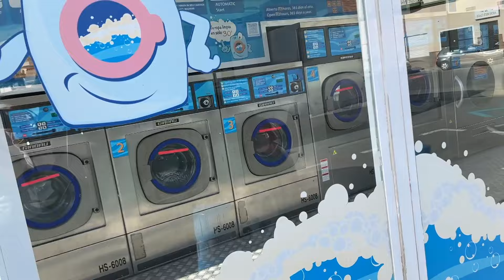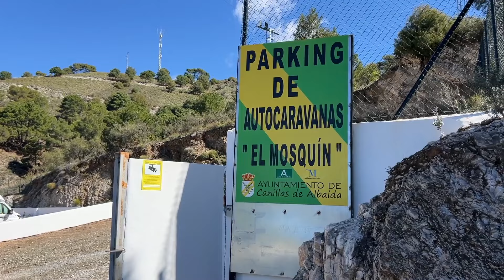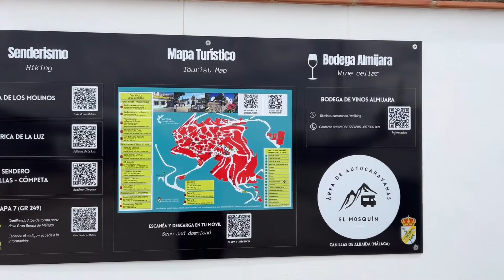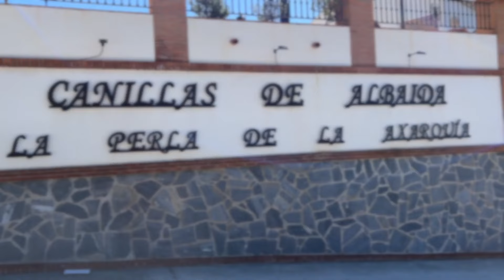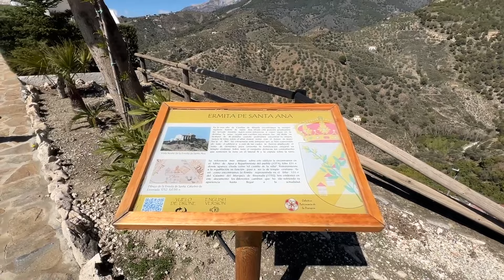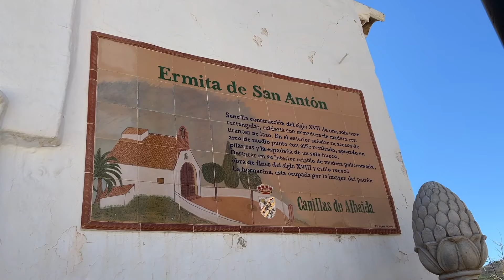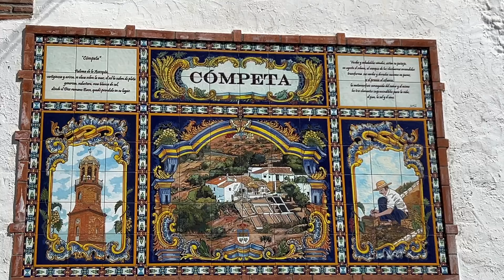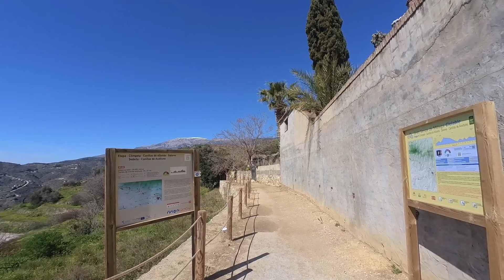Canillas de Albaida und Cómpeta | Weiße Dörfer der Costa del Sol | Wohnmobil Reisebericht Spanien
Wir verlassen die Costa Tropical und fahren mit dem Wohnmobil wieder ins Hinterland. Etwa 20 km von der Küste Höhe Torrox entfernt liegt am Fuße der Sierra de Almijara das kleine Bergdorf Canillas de Albaida. Dort gibt es einen tollen Stellplatz mit einem fantastischen Ausblick auf die schneebedeckten Hügel der Sierra Almijara. Das Dorf Canillas de Albaida gilt als die Perle der Axarquía und ist mit seinen kleinen steilen Gassen wirklich zauberhaft. Wir wandern vorbei an Avocadobäumen in das Nachbardorf nach Cómpeta, ebenfalls ein weißen Dorf maurischen Ursprungs. Und wie von euch gewünscht zeigt Simone noch ein Rezept aus der gesunden Küche. Viel Spaß mit diesem Reisebericht.
Übrigens, unsere komplette Spanienreise mit Routen, Stellplätzen und unseren Erlebnissen gibt es nun auch als Taschenbuch

Stellplätze:
- Área Autocaravanas El Mosquín, C. Carril de Santana, 29755 Canillas de Albaida,
Wir haben 13€ mit Strom (10€ ohne) für die Übernachtung inkl. Sanitär, V/E WLAN und Strom gezahlt.

Und hier noch weitere interessante Links*:
Töpfe mit abnehmbaren Grill
schwenkbarer Wasserhahn
Reiseführer Soulplaces
Reiseführer Wohnmobil Spanien

Dir gefallen unsere Videos und Du möchtest unseren Reisekanal unterstützen? Dann gib uns doch ein ♥️ SuperThanks oder nutze Vielen Dank.

Wir sind Simone und Michael und reisen mit unserem Wohnmobil durch ganz Europa. Aktuell überwintern wir in Spanien. Wenn du uns auf unserer Reise begleiten möchtest, lass uns gerne ein Abo da. So verpasst du kein Video mehr. Vielen Dank .

* Wir haben unser komplettes Equipment zusammengefasst. Die Produkte haben wir täglich im Einsatz und können Sie gerne weiterempfehlen. Schau doch mal rein.

00:00 Intro
01:19 Anfahrt Canillas de Albaida
04:24 Stellplatz El Mosquín
05:01 Drohnencrash und Luftaufnahmen
06:39 Rezept: Sojahack
10:44 Dorfrundgang Canillas de Albaida
18:44 Wanderung nach Cómpeta
26:33 Noch ein Geheimtipp

Über diesen link bekommst du einen gratis Probemonat 👍👍

Wir zeigen Euch unsere Stellplätze und einen Einblick in unsere Art zu leben. Alle Plätze, die im Video zu sehen sind, haben wir selbst gekauft/bezahlt. Was wir gut finden, muss dir nicht zwingend auch gefallen. Unsere Videos sind keine Beratung oder Werbung.

Dies bedeutet, dass ihr den gleichen Preis zahlt, wie ohne link, wir aber eine kleine Umsatzbeteiligung bekommen. Für euch entsteht dadurch kein Nachteil, für uns gibts einen kleinen Beitrag für die Reisekasse. Vielen Dank fürs Draufklicken. 🥰